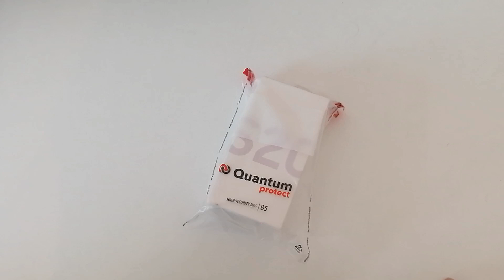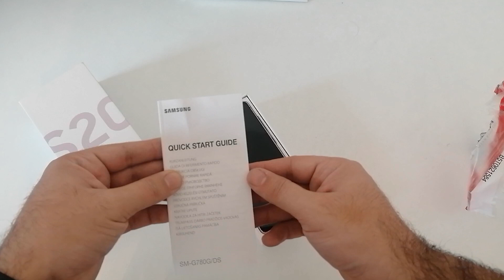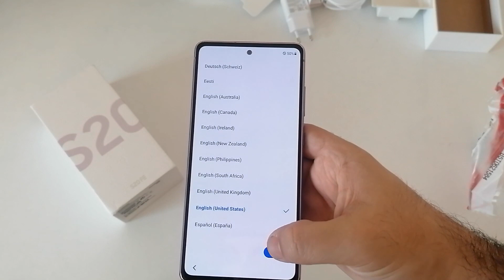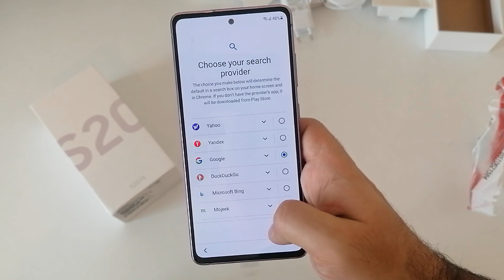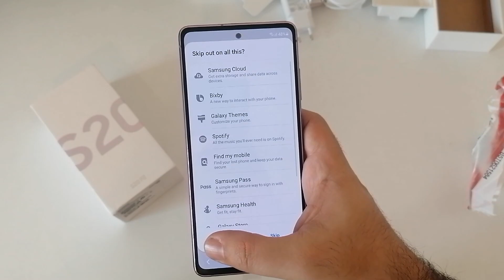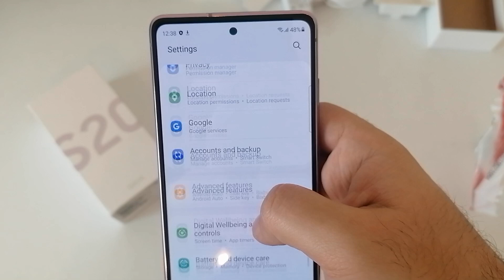Samsung Galaxy S20FE Cloud Lavender !!! Unboxing and First Use !!!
In this video we will unboxing and first use Samsung Galaxy S20FE Could Lavander !